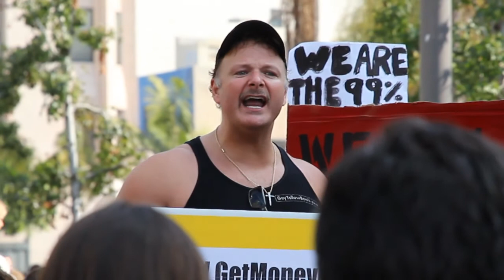Occupy LA Day 15: World Solidarity March (HD)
I think about 10,000 people showed up for the World Solidarity March in Los Angeles on 10/15/2011. There were some execellent speeches as well including a speech by Peter Joseph who directed the Zeitgeist Movies. If you are interested in Peter Joseph's solution to the current problems you should check out "Zeitgeist: Moving Forward"